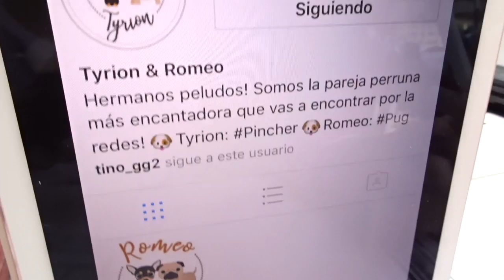-VLOG- Visitamos Cactulandia + Me pica un moscodonte + Dinner sushi